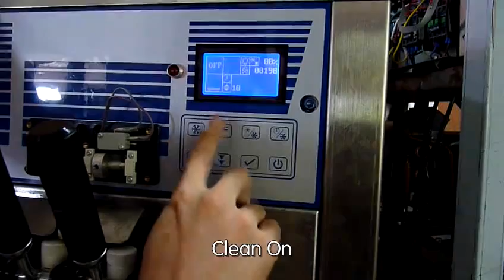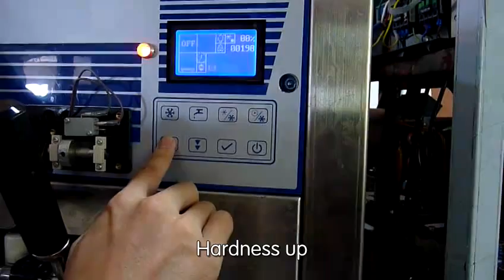Control System--SNOWHITE® ice cream machine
How to use the control panel of SNOWHITE® ice cream machine